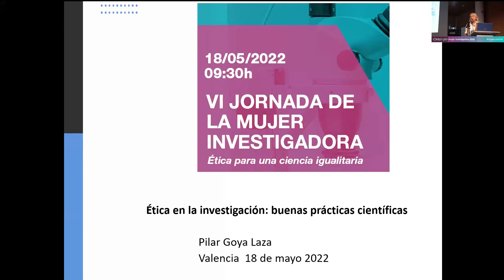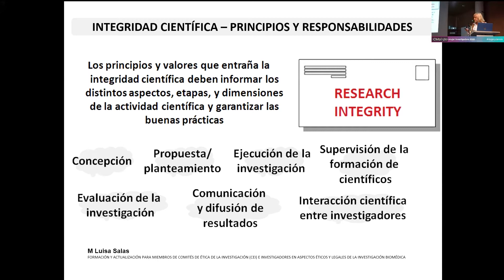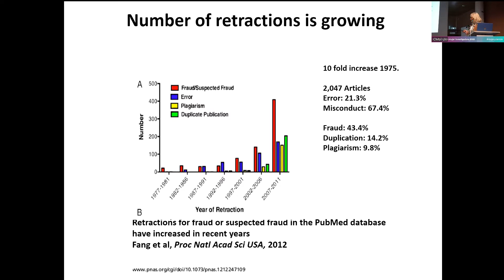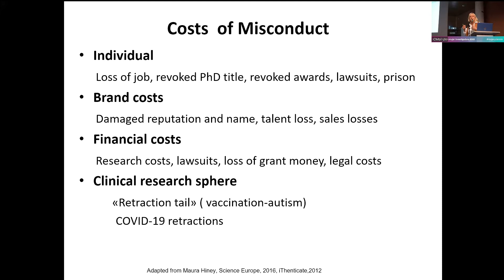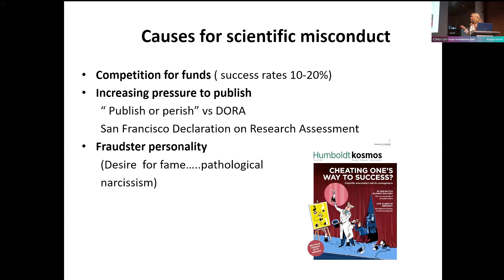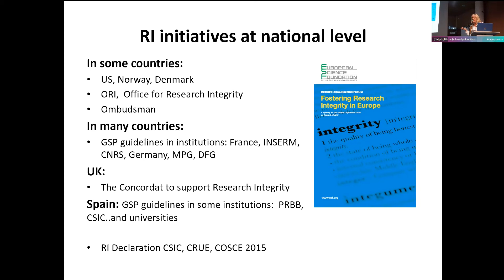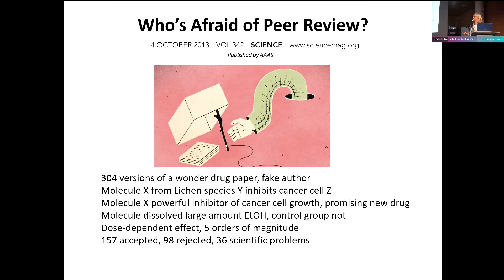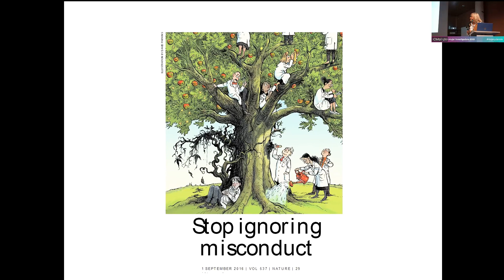VI Jornada de la Mujer Investigadora 2022 - ICMOL - Pilar Goya Laza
VI Jornada de la Mujer Investigadora 2022 - ICMOL
Pilar Goya Laza

We are ICMol, If you want to learn more about Nanoscience and Nanotechnology, subscribe to our channel and our Newsletter and follow us on Twitter @ICMol_UV, Instagram @icmol a Facebook @ICMolUV or visit our